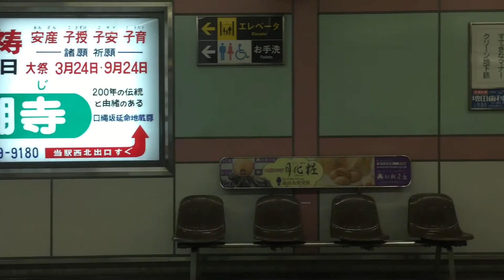大阪市営地下鉄 谷町線 天王寺〜四天王寺前夕陽ケ丘 側面展望